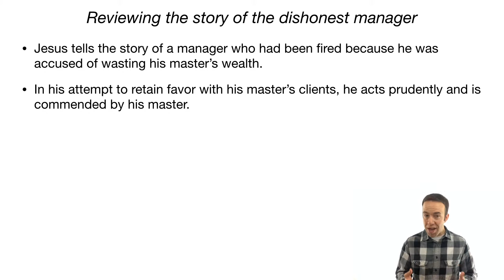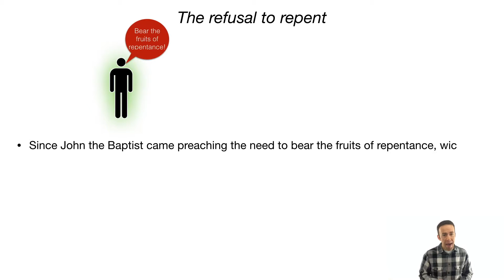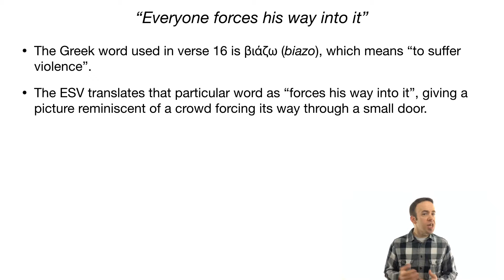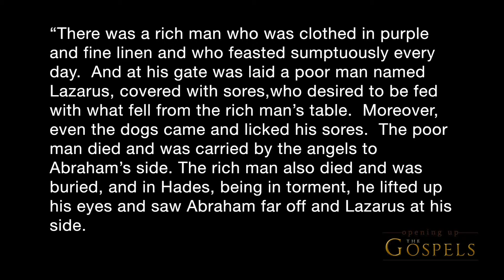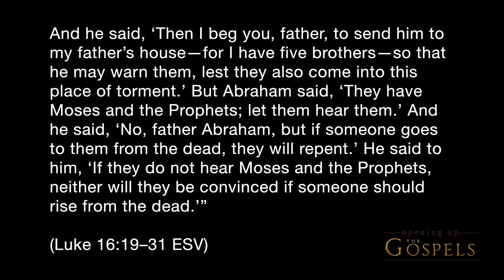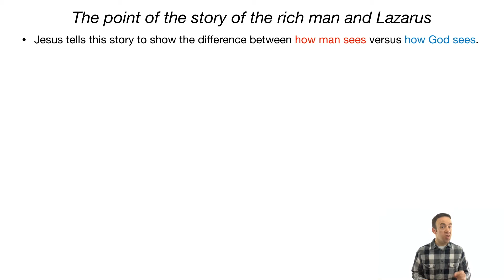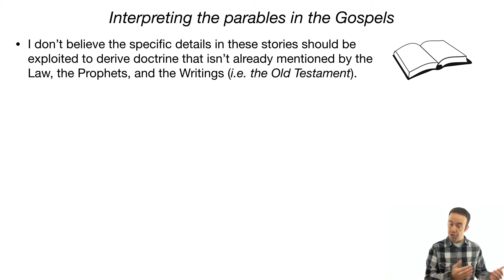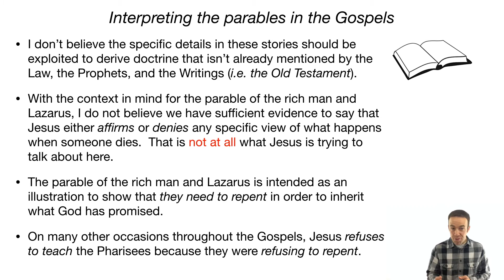Episode 103, The Parable of the Rich Man and Lazarus - Opening Up the Gospels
Jesus continues His extended teaching in Bethany Beyond the Jordan with a parable directed at the Pharisees, exposing once again their refusal to bear the fruits of repentance.  They were not only breaking the Law but were leading people to do the same.  This episode also examines Jesus' words just prior to the parable in Luke 16.